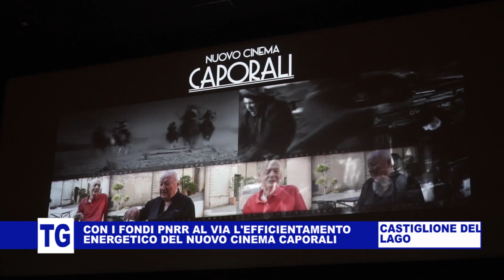CINEMA CAPORALI DI CASTIGLIONE DEL LAGO: AL VIA L'EFFICIENTAMENTO ENERGE